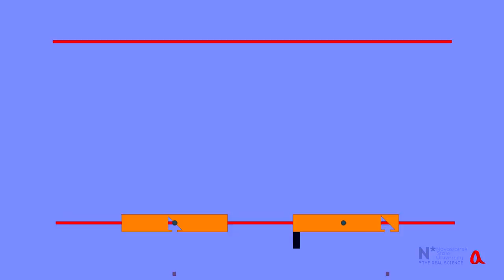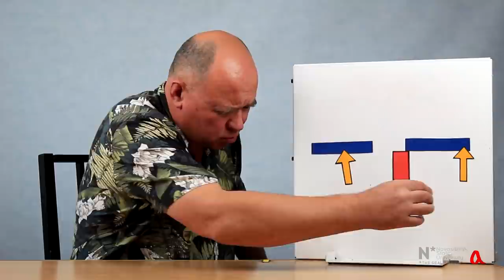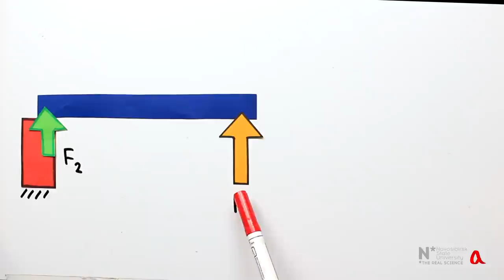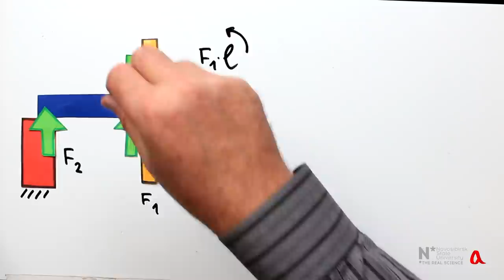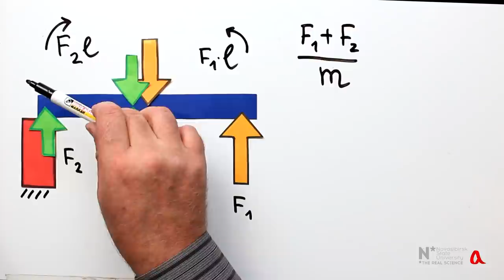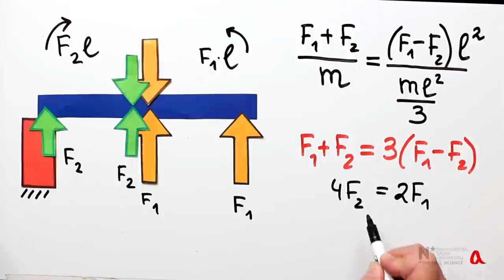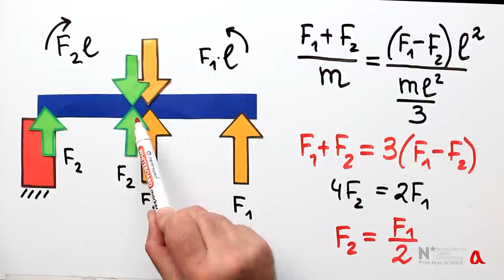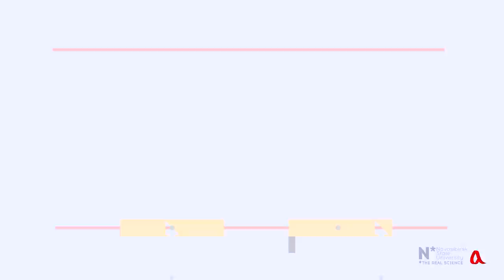Какой брусок взлетит выше? ● 1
В брусок, лежащий на двух опорах, стреляют снизу: один раз по центру, другой раз вблизи от одной из опор. Спрашивается, какой брусок взлетит выше?